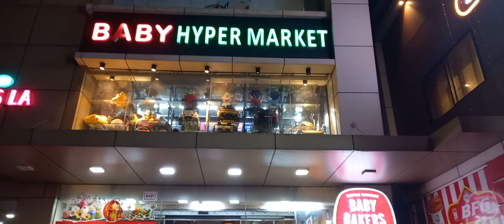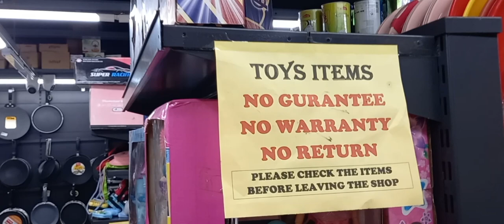BABY HYPER MARKET, KUTHUPARAMBA സ്കൂൾ ഷോപ്പിംഗ്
BABY HYPER MARKET,2024 june